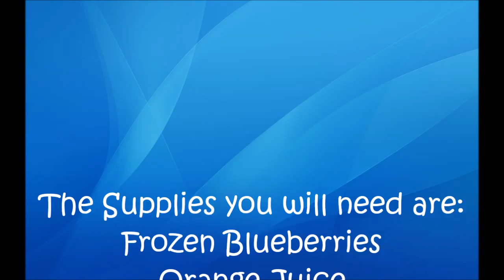DIY 4th of July Marbled Smoothie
Sorry guys, I had to re-upload this again! I had to fix a few things in my video. So, I hope you enjoy this video! Happy fourth of July! If you do make this smoothie, be sure to send me a picture on Twitter! Thank you! Bye!